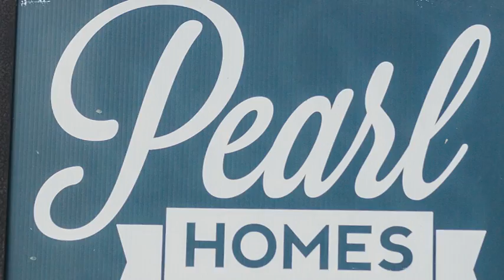Pearl Homes Victoria Texas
Matt and Perla Studer are native Victorians who, driven by a passion for home building, moved back home and started their business, Pearl Homes. The Studer family has lived all across Texas and after seeing and experiencing the beautiful craftsmanship of the Austin area, the family, “wanted to bring the craft to Victoria.”
Pearl Homes was started in April 2016. Perla shares that, “Matt is very techy. He can see the big picture and visually design the space in his head.” The company started doing small jobs and renovations in the Crossroads area. They moved back with the purpose of building homes in the Victoria area and to be closer to their family. The first Pearl Homes project was a very cute historical home in Downtown Victoria on Goodwin Ave.